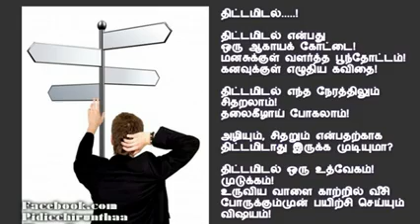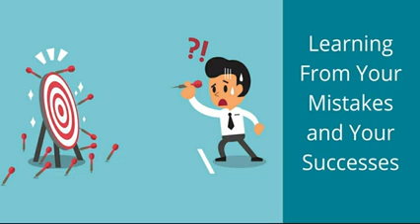Tradingசெய்யஆசைப்படு Part 14 Tamilshare market Easyway-MUTHUMANICKAM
CREATING SUCCESSFUL "DAY TRADERS COMMUNITY" IS OUR GOAL.
Reverse Thinking For Success Trade!
SUITABLE for COMMON MAN (TRADER)